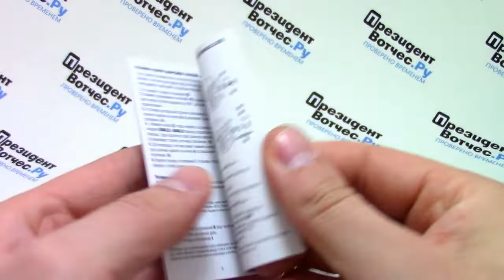Часы Swiss Military by Chrono SMP36004.03 - видео обзор от PresidentWatches.Ru